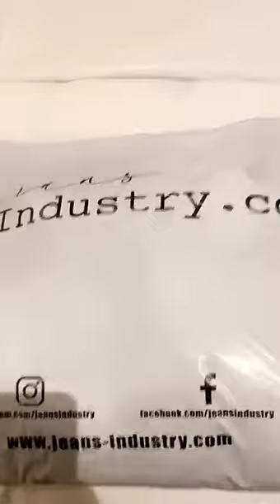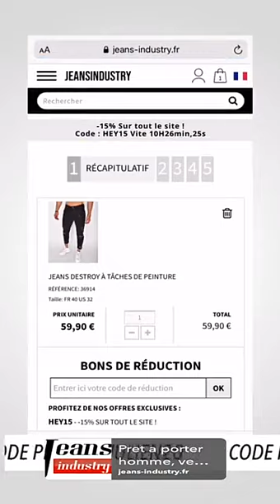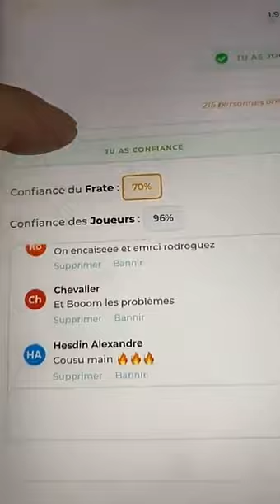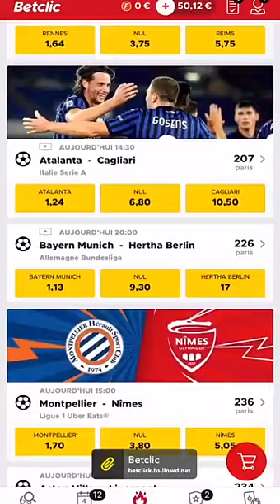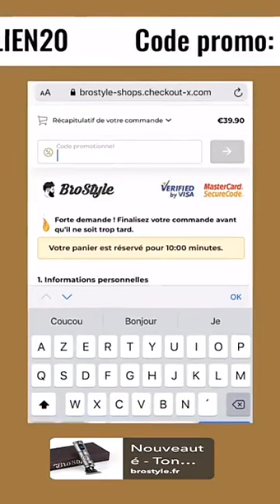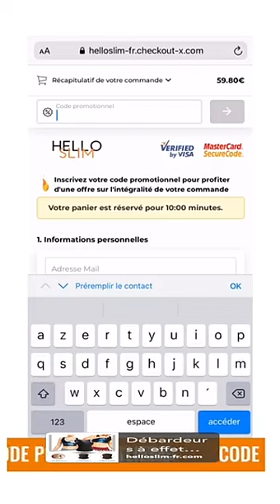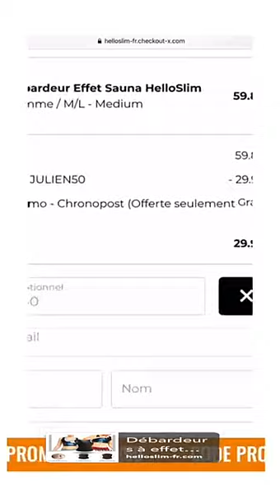JULIEN TANTI - 04 Octobre 2020